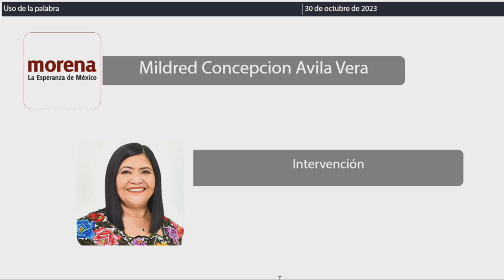Intervención Dip. Mildred Concepción Ávila Vera. MORENA (30/Octubre/2023)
Intervención de la Dip. Mildred Concepción Avila Vera, de MORENA, en relación al Dictamen con Proyecto de Decreto por el que se reforman y adicionan los artículos 12 y 17 de la Constitución Política del Estado Libre y Soberano de Quintana Roo, en materia de reconocimiento de la dignidad humana y el derecho a la buena administración pública. Publicado en la Gaceta Parlamentaria Año II número 15 Ordinaria del 26 de octubre de 2023.